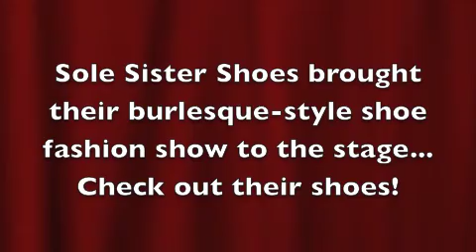Sole Sisters Shoes